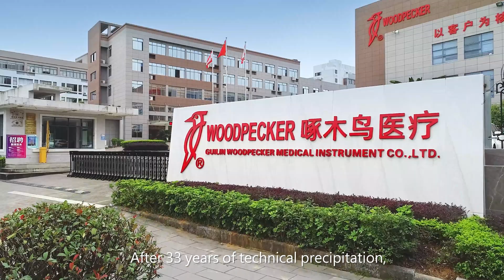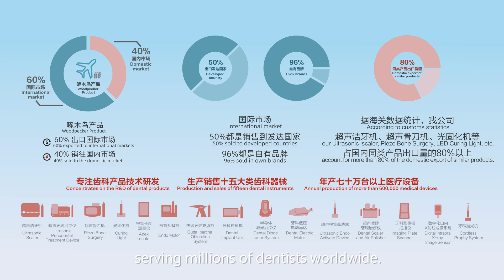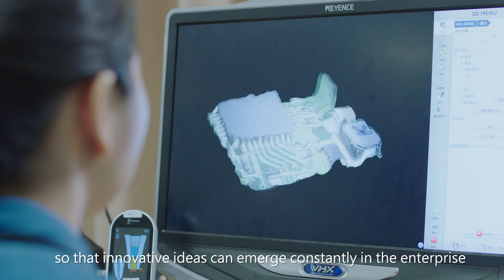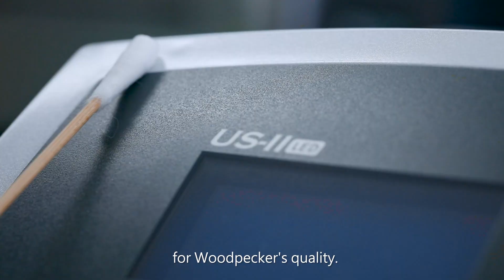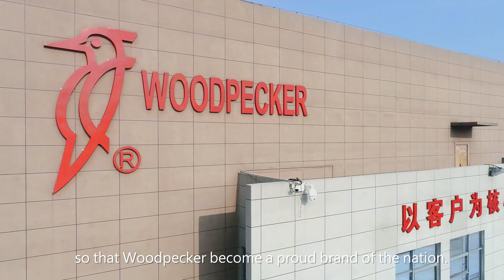𝐖𝐞 𝐚𝐫𝐞 𝐆𝐮𝐢𝐥𝐢𝐧 𝐖𝐨𝐨𝐝𝐩𝐞𝐜𝐤𝐞𝐫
In the past 30 years, 𝐖𝐨𝐨𝐝𝐩𝐞𝐜𝐤𝐞𝐫 concentrated on integrating 𝐝𝐞𝐯𝐞𝐥𝐨𝐩𝐦𝐞𝐧𝐭, 𝐩𝐫𝐨𝐝𝐮𝐜𝐭𝐢𝐨𝐧, 𝐬𝐚𝐥𝐞𝐬, 𝐚𝐧𝐝 𝐬𝐞𝐫𝐯𝐢𝐜𝐞 of dental medical instruments into a whole.

After years development, our R&D, sales, and management teams which reach international advanced level have been formed. We have applied for 371 national patents, 79 national invention patents.

Since establishment, Woodpecker adheres to the tenet of quality first, customer supreme, the R&D of core technique and the supply of cost effective dental products. Our main products occupies 80% of domestic market share and are exported to nearly 140 countries and areas such as America, European Union, Russia, and India.

Our flagship products have Ultrasonic scaler, Ultrasurgery , LED curing light, Apex locator, Dental turbine handpiece, dental instruments, etc.

𝑾𝒆 𝒘𝒊𝒍𝒍 𝒄𝒐𝒏𝒕𝒊𝒏𝒖𝒆 𝒕𝒐 𝒑𝒓𝒐𝒗𝒊𝒅𝒆 𝒃𝒆𝒕𝒕𝒆𝒓 𝒔𝒆𝒓𝒗𝒊𝒄𝒆𝒔 𝒇𝒐𝒓 𝒅𝒆𝒏𝒕𝒊𝒔𝒕𝒔 𝒂𝒓𝒐𝒖𝒏𝒅 𝒕𝒉𝒆 𝒘𝒐𝒓𝒍𝒅.